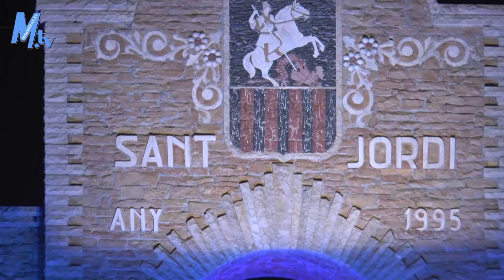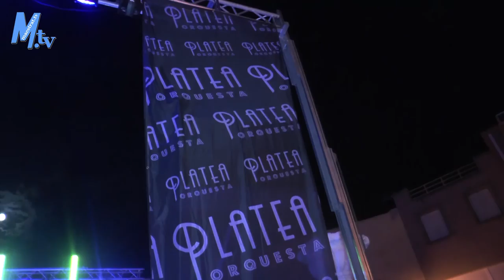maestrat.tv - Festes de Sant Jordi 2016 - Proclamació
Festes de Sant Jordi 2016 - Proclamació de la Reina i Dames
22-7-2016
CR-LT